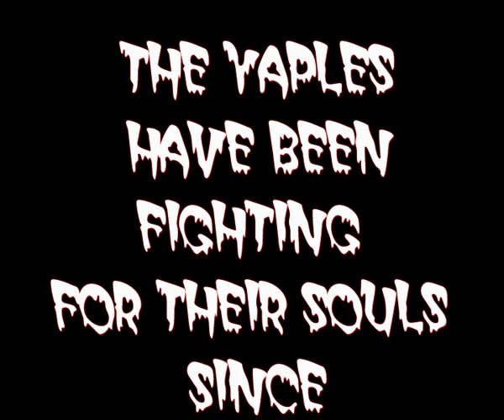Demon house of Enfeild ct. part 2 of 4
This video is part 2 0f 4, watch to see more about this haunted home, where a family of four have spent close to sixteen years battling paranormal actvity, not only are there human spirits the most awful negative entities so powerful they have tried to kill the homeowner on several occasions